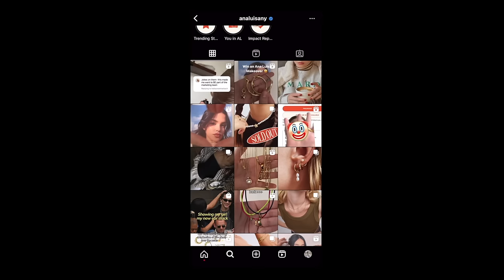LOVING YOURSELF EVEN WHEN KPOP MAKES YOU FEEL UGLY (Dubbing M/V's, Filipino Idols, & Lollapalooza)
A lot of us want to look like KPOP stars... no judgment here! THEY HOT! As fun as it is to put on a cute outfit, change your style, or do your makeup/hair differently to look like your favorite superstar — it can sometimes make us feel ugly and make it hard to love ourselves. BUT DON'T WORRY IT'S NOT A LOSING GAME (and this episode is not ALL that deep).

We're talking KPOP... again. From music festival performances to thirst traps to hot music videos to idols that give off Filipino energy, enjoy episode 19 of Asian Glow Podcast.